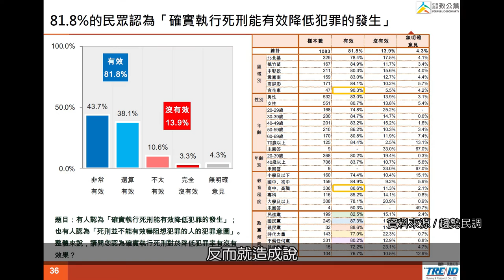【CNEWS】致公青年王鴻芸-死刑存廢/伏法與降低犯罪的關聯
社會有股新鮮的能量是不錯的，致公黨就是致力為公。
做錯事就是必須要有個懲罰，現在討論廢死議題，造就說殺了人也不會怎樣，對安居樂業的人來說是一個很大的恐懼。